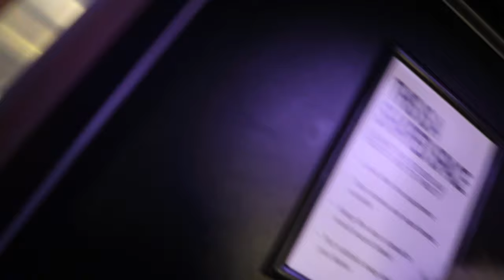IT GIRL ERA! MOVIE PREMIERE, RECORDING STUDIO, DATES, CUTE GRANDPARENTS! WEEKLY VLOG FEBRUARY 2024!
HAPPY FABULOUS FEBRUARY! SO EXCITED FOR THIS MONTH AND WHAT IT WILL BRING!

I will be vlogging weekly in 2024 to share with you what i get up to and be positive as it is our IT GIRL ERA! Hope you join along!  xxx

I NOW HAVE MEMBERSHIPS!!! HOW COOL!!!

LOVE YOU! EW xxxx